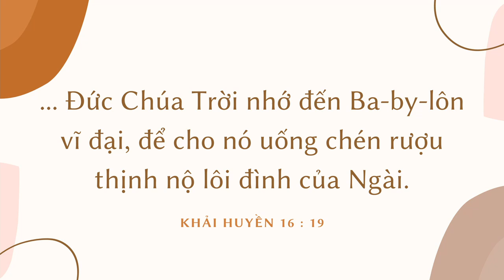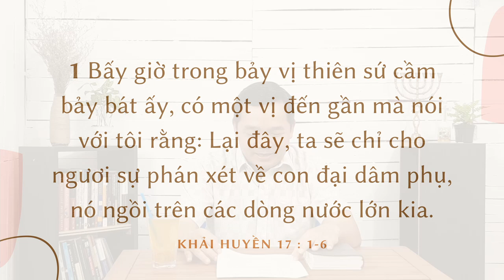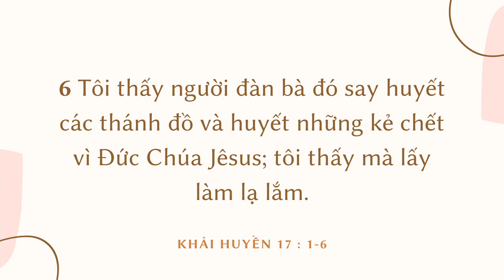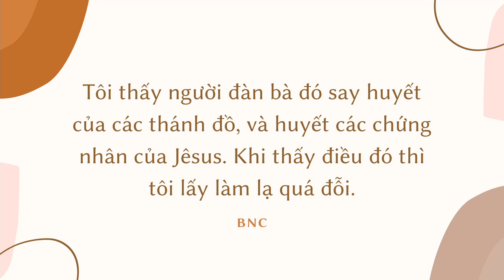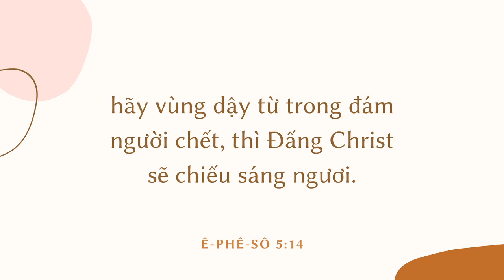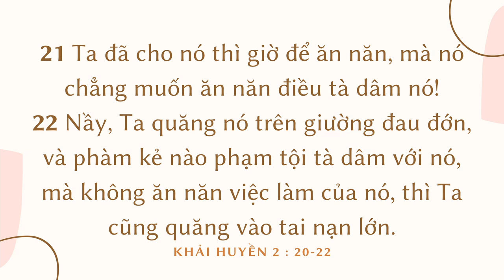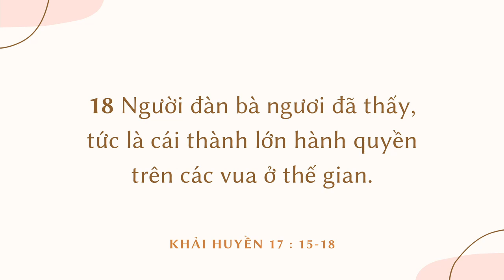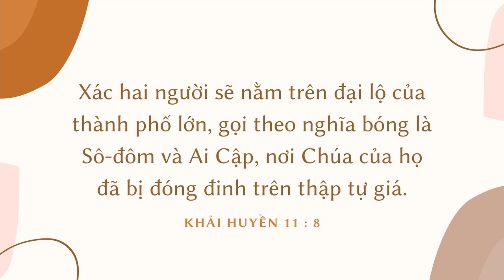NGÀY 35 | KHẢI HUYỀN GIẢI LUẬN || TIẾP SỨC MÙA DỊCH PLUS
𝐍𝐆𝐇𝐄 𝐌𝐏𝟑
• 𝐀𝐧𝐜𝐡𝐨𝐫 / 𝐒𝐩𝐨𝐭𝐢𝐟𝐲 / 𝐀𝐩𝐩𝐥𝐞 / 𝐆𝐨𝐨𝐠𝐥𝐞 𝐏𝐨𝐝𝐜𝐚𝐬𝐭𝐬: Shalom Production
𝐃𝐀̂𝐍𝐆 𝐇𝐈𝐄̂́𝐍:
• Chủ tài khoản: BUI VAN BA
• Ngân hàng: Bản Việt (Viet Capital Bank)
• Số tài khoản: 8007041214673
• SWIFT code: VCBCVNVX